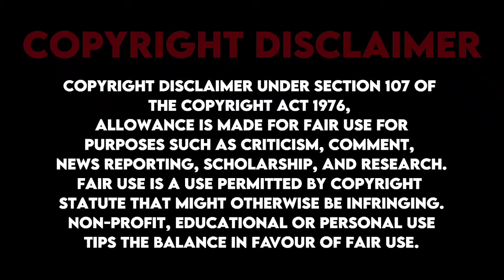Irai Official Teaser Reaction - an aha Original Series - Sarath Kumar, Rajesh M Selva, Radaan Media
Based on the book 'Birds of Prey' by Archana Sarat

Watch the Official Teaser of Irai - an aha Original Web series | Premieres Feb 18

aha Originals presents - Irai
A Radaan Mediaworks Creation

Starring 'Supreme Star' R. Sarathkumaar, Nizhalgal Ravi, Abishek Shankar, Sri Krishna Dayal, Gouri Nair, Shrisha, Sriranjani Prabhu, Rethika Srinivasan, Vaanmadhi, Karuppu Nambiar, Ravindra Vijay, Gokul Anand

We do not own all the material we're posting on this channel. If you are a copyright owner and want your work to be removed from our channel PLEASE contact us via email  or leave us a personal message here and we will remove your material right away. PLEASE do not opt for a youtube strike.

Reaction Video By Hbk Prakash (Loster)

Jk tamil
Briyani man
Roast video
REACTION vide
Other Channels
DJ Galatta
It's Eniy
VCP Reaction
Maja Views
Pataka vibes
Petromax lightu
The Real Snakes
Time Out Squad
New to you
Matta Ooruga
Tamil Reaction Video
New Reaction Video
Reaction Whatsapp Status
Standup reaction